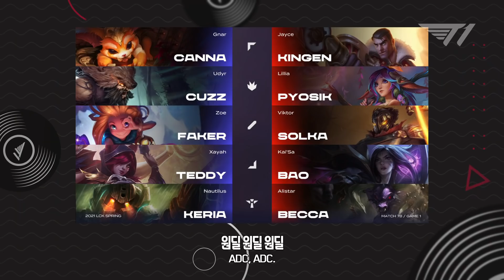케리아: 내 짬에 이건 안 당하지! [T1 Hidden Track EP.3]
LCK DRX 전의 비하인드 스토리,
선수들의 보이스컴으로 함께 감상해보세요!